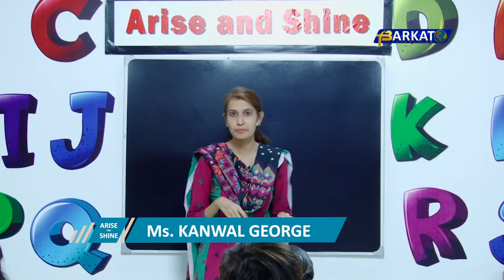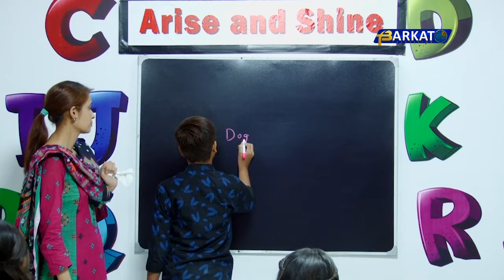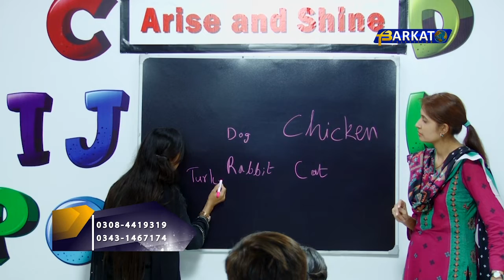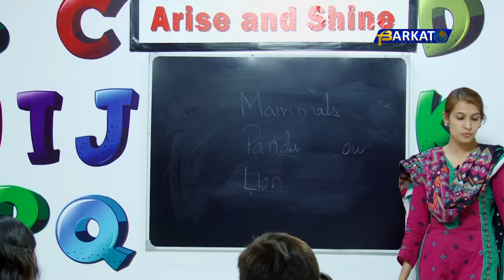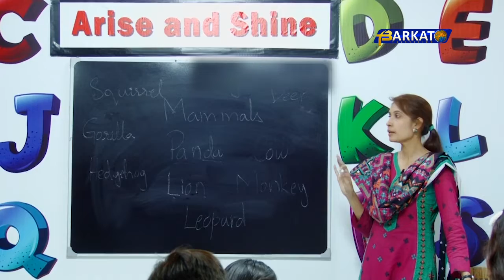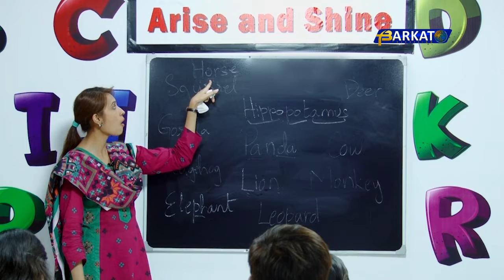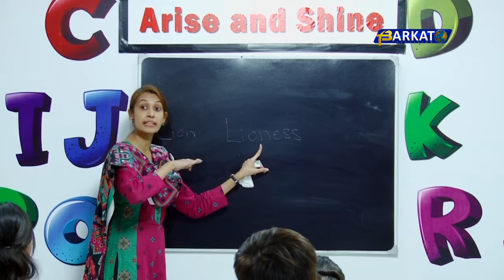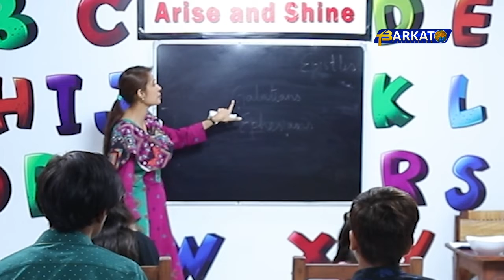Arise and Shine With Ms. Kanwal George || Lesson No.26 || @Barkat TV Official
D.O.P :
Sharafat Bashir

Cameraman :
Jadoon Arif
Dawood Afzal
Ammar Waris

Asst. Cameraman:
Joshwa Shahzad

Edit/Post :
Musa Nikson

Animation/Graphics
Gabrial Osteen

Production:
BARKAT  TV

Social Media Manager:
Samroon Yousaf
Jasoon Yousaf
Gabriel Osteen